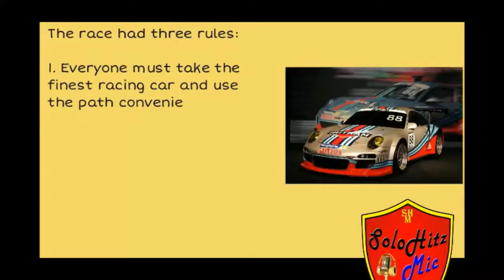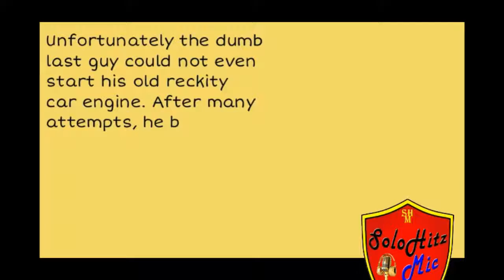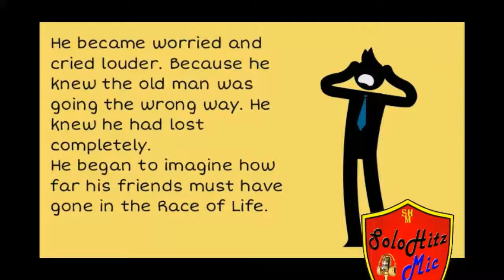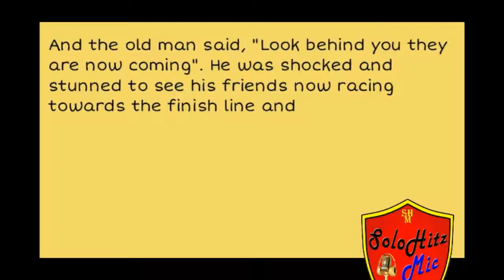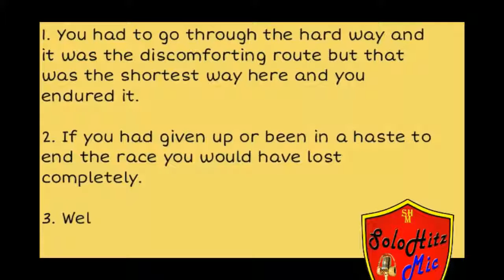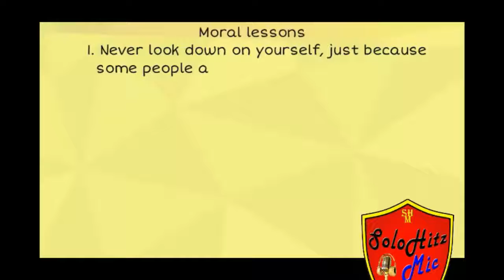The Race of Life - Motivational Story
Once upon a time there wer five friends who went for a race called the race of life, but one friend was left behind find out what happens